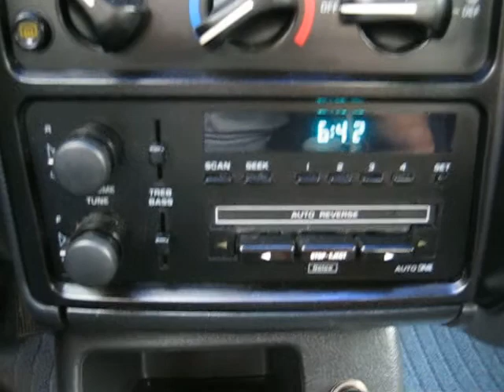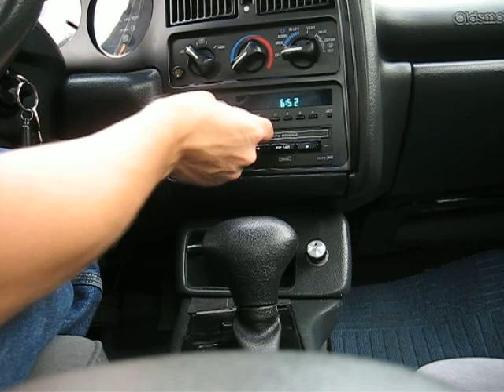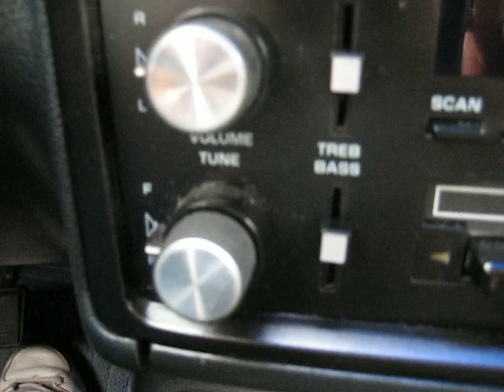Achieva (July 22, 2009) some new dash bits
While on vacation in Stayner Ontario, I visited a scrap yard, and got myself some nicer radio knobs, buttons and cigarette lighter from a 1990 Chevrolet Cavalier sedan.